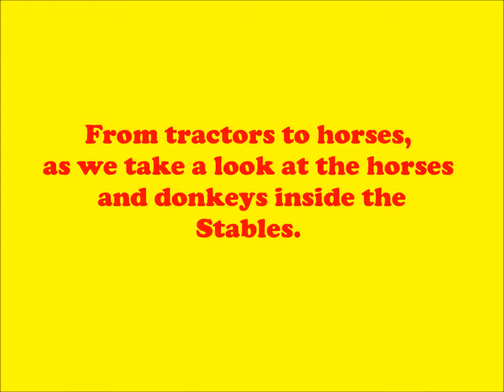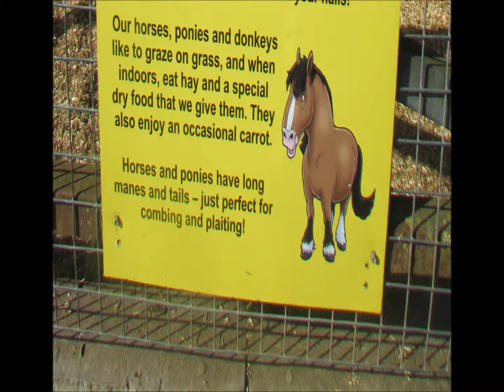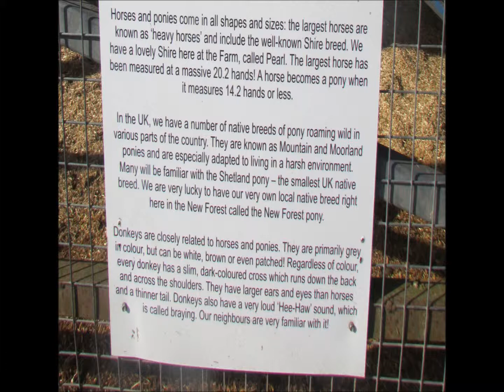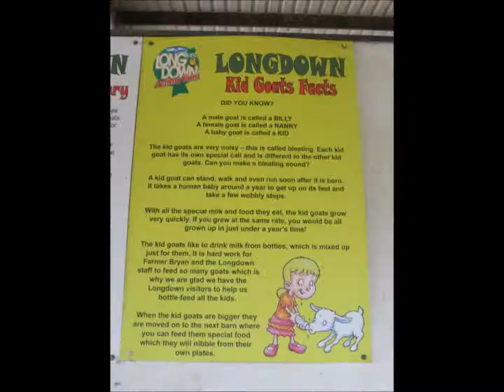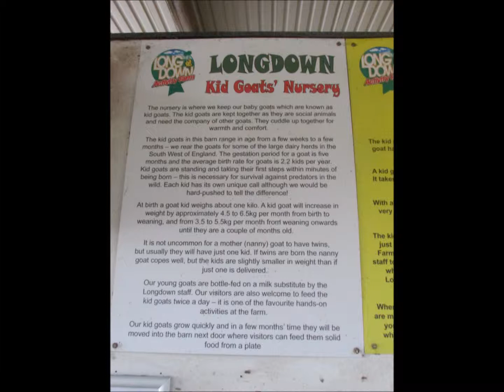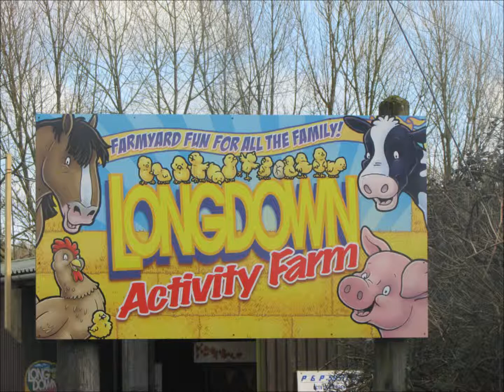Longdown Activity Farm ~ 19th February 2019 (Part 3)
Part 3 of my visit to Longdown Activity Farm, near Ashurst in the New Forest on 19th February 2019.

In this video, after a quick look at an old red Allis Chalmers tractor, we take a look at the horses and donkeys in the stables, and then, the goat kids.

Also, I give my own rating about Longdown Activity Farm.